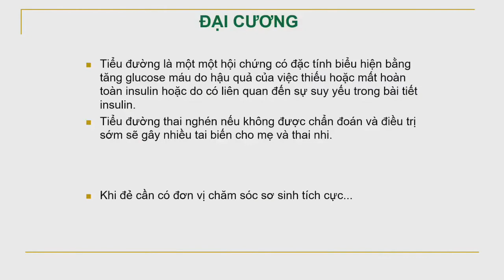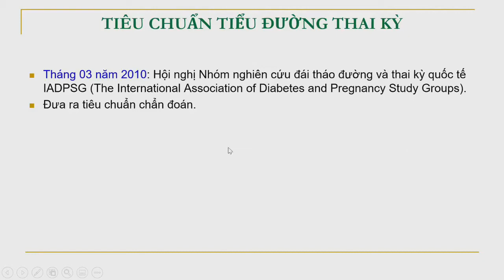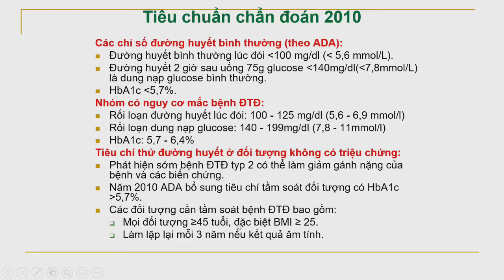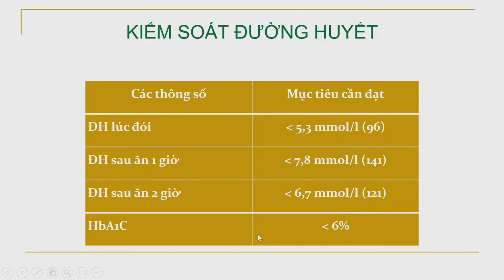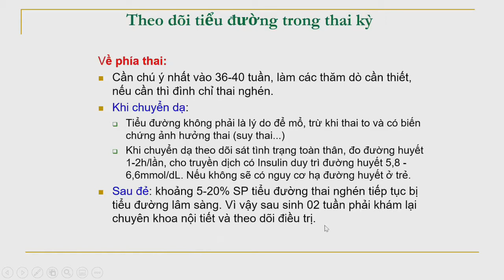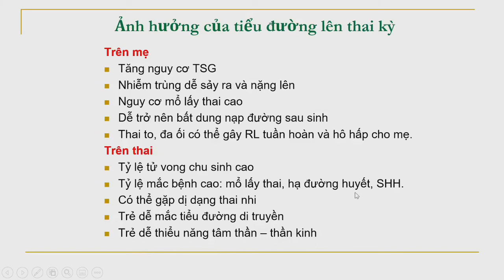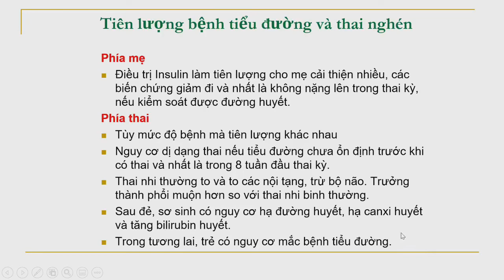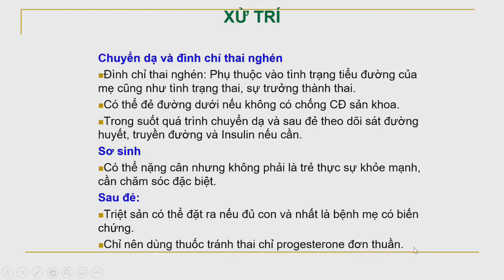Đái tháo đường và thai nghén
PGS. TS. BS. Phạm Bá Nha.